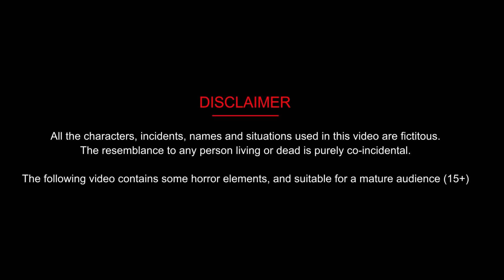जादुई बालों की बारिश | Kahaniya | Jadui Kahaniya | Hindi Kahaniya | Bachcho ka Cartoon | New Kahani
New Story | Latest Hindi kahaniya || Jadui kahaniya || Kahaniya || New Kahaniya || Polaa Tv

💐Channel Host by - ROSHAN SINGH
💐 Animation - RMS Animation Team
💐 Story Writer : Sita, Ruby & Manisha
💐Voice Over : Roshan Singh & Manisha